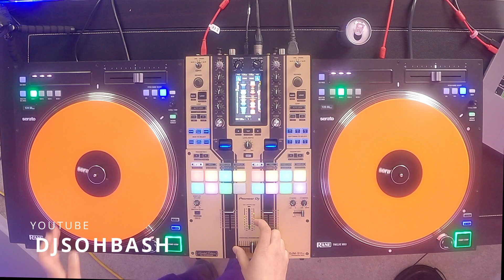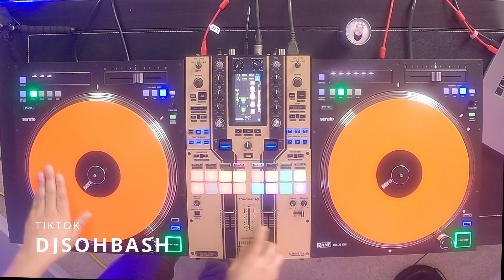Indian wedding Dj does live mashup - Jhanjhariya VS Music Sound Better With You.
Live Mashup for Jhanjhariya - Krishna VS Stardust - Music sounds better with you.
If you like this mashup leave a 🔥in the comments!! 🙏🏼